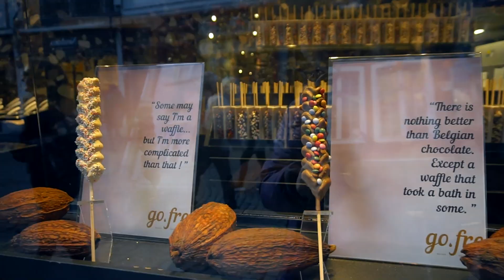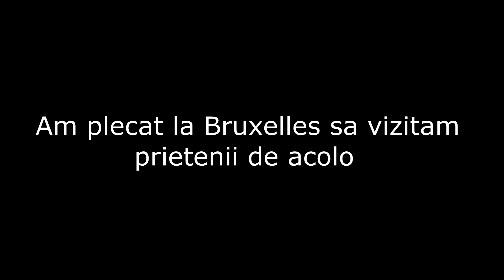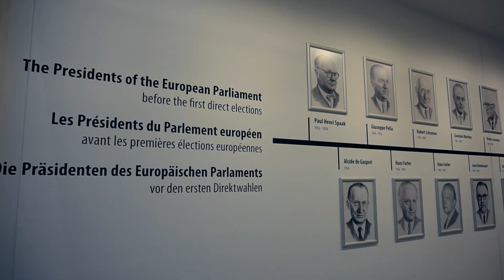Belgia cu autorulota - Bruges, Bruxelles și Dinant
Belgia cu autorulota
În Belgia am stat aproape 3 săptămâni,  ne-am întâlnit cu prieteni și am vizitat orașe frumoase (Bruges, Bruxelles și Dinant)